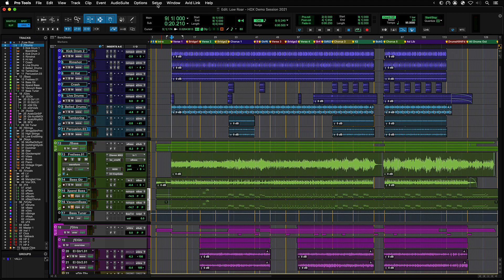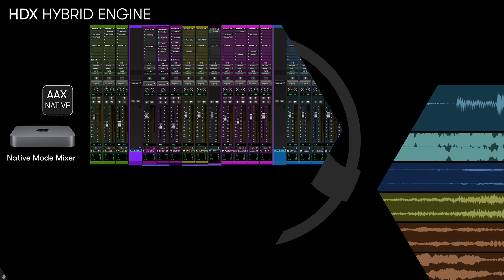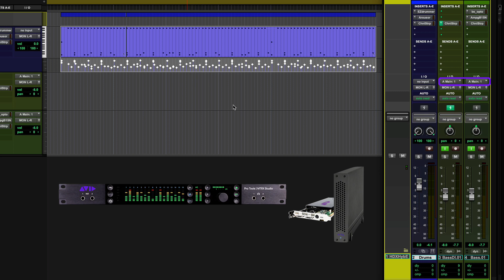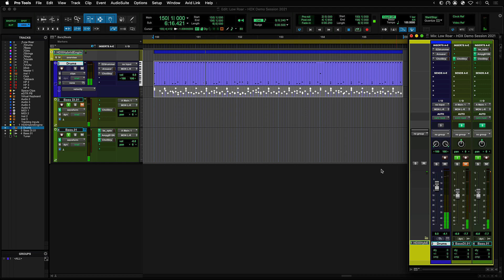The Hybrid Engine for Pro Tools | HDX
Learn about the function and advantages of the Hybrid Engine now available for Pro Tools | HDX in Pro Tools version 2021.6 or later.